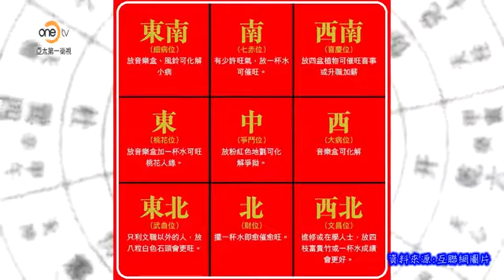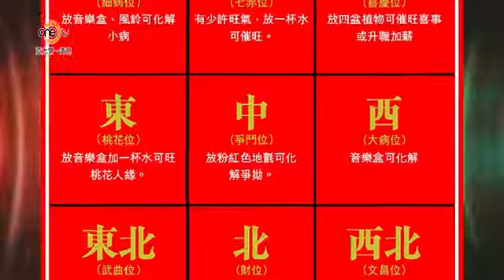OneTV風行水上賀馬年 馬年招財小妙招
馬禮華老師支招：根據九宮飛星的劃分，2014年南方最旺！用國家以首都為中心、省以省會為中心、家中則以廳為中心的劃分方法，找到最旺的方位。您家中的財位適合放置靈動之物，不過注意，爲了避免與地理位置的五行衝突，擺放類似招財貓之類的小物件即可喔！